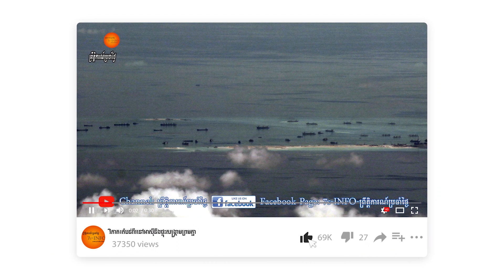អ៊ីរ៉ង់បើកសមយុទ្ធខ្នាតធំ ស្របពេលសម្ព័ន្ធមិត្តចិនប្រឈមមុខ នឹងអាមេរិក​ករណីសមុទ្រចិនខាងត្បូង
សមយុទ្ធបីថ្ងៃកម្រិតយក្សរប់សអ៊ីរ៉ង់ដែលមានឈ្មោះថាZulifiqar-99 បានកំពុង​ប្រព្រឹត្តទៅនៅភាគខាងត្បូង ប្រទេសនាមហាសមុទ្រ ឥណ្ឌា ចំពេល​សហរដ្ឋអាមេរិក​​កាត់បន្ថយភាពតានតឹងនៅមជ្ឈឹមបូព៌ា។